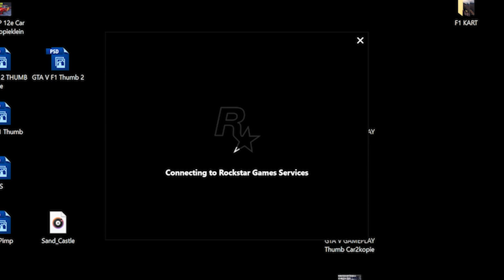GTA V - UPDATE FAIL **HOW TO FIX** GTA V Wont Start ERROR - March 31/April 1 2020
If your problem is different from this video watch my new video for fixing problems;

HOW TO FIX THIS PROBLEM;
Option 1;
Run the game as Administratator. Right click on the Launcher App and click on 'Run As Administrator'
Maby you have to restart your computer first?

Option 2 (Thanx to grey loenard)(best liked comment!)
This worked for me, after other suggestions failed: Locate the file LauncherPatcher.exe in your Rockstar Games/Launcher folder, right click, run as administrator.  Can't confirm "run as administrator" is necessary, but that's what I did, and I'm now loaded in my arcade.

Option 3 (Thanx to 'Res GT');
So what you need to do is,
First go to "Windows defender" in Windows search bar
After it opens, find "Windows defender firewall properties"
Allow all inbound connections under domain profile and try updating again(but remember to open launcher as admin first).

Option 4 (Thanx to 'Nick Rover')
Just run 'GTA V Language Select' in folder with 'GTA' and started loading!

**NO OPTION** - !WARNING! - DO NOT REINSTALL/UNINSTALL UR GAME, IT WONT HELP!!(thanx for the tip 'Frank')

If these don't help check out the comments, there may be other options!

Thank you everyone for all the help!🙏🤗🙌😍😊

**My Old Text Before The Solution Was Found**;
Does somebody know what to do? Thanx!:D
I try to start GTA V but only the launcher opens, then GTA tries to download an update and then it goes into error.
The update is 78.45MB but I only download 78.25 MB and then fail!
The trouble shooter doesn't help. But I find there only a trouble shooter from 2 weeks ago! This update isn't recorded yet!
I have restarted my computer, have enough space on my disk, didn't had issues before! nothing is working..!

how to launch gta with new update
grand theft auto five
gta v failed to start
how to fix the rockstar launcher
having trouble installing
grand theft auto v is not up-to-date. Do you want to update now?
GTA V Won't Launch
how to fix the launch error gta v
rockstar game launcher error
how to fix gta v on pc
gta v launcher opens
gta how to solve download error
gta v download memmory error
gta start up fail
gta v isn't opening
gta v wont open
how to fix gta v launching problems
gta v doesn't open
update fail
gta 5 kostenlos
rockstar games
epic games gta 5
rockstar social club kostenlos
gta 5 cheats
gta online server status
gta 5 mods
rockstar games launcher
gta 5 server status
gta v kostenlos
gta 5 cheats pc
fivem
gta 5 cheats ps4
rockstar server status
gta 5 2e account
gta san andreas
gta 5 online serverstatus
gta v new download
gta v epic game store crash fail error
solution 2020
how to download gta v for free
grand theft auto download sale
how to start gta v online
gta v launcher has stopped working
gta v not opening
do we get a new car with this update gta v
gta v new update fail